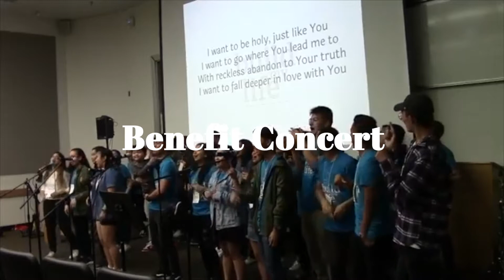This is Liwanag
Liwanag Outreach 2020